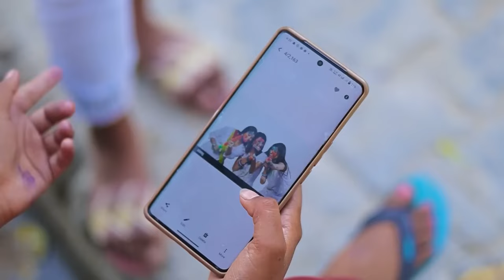गाँव की होली || भाग-3 || रामप्यारे की होली || रामप्यारे की कॉमेडी